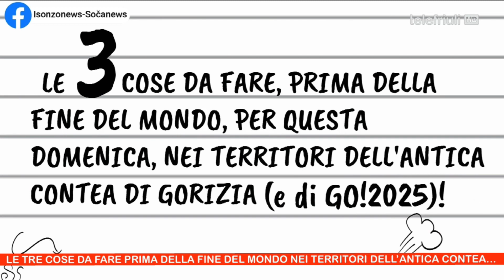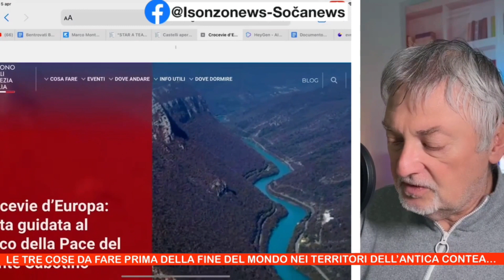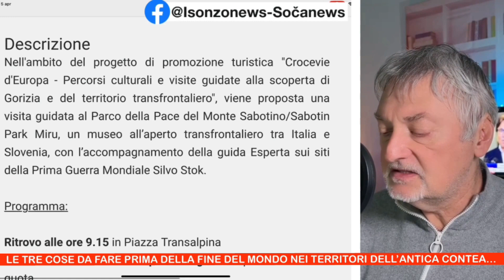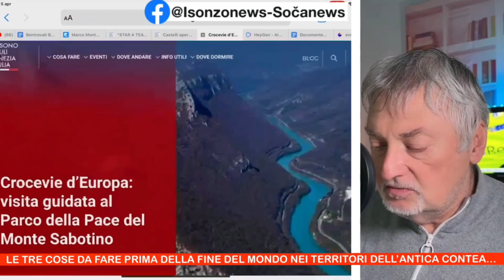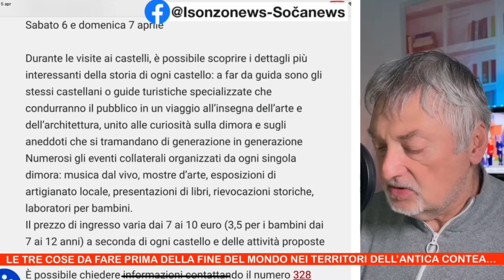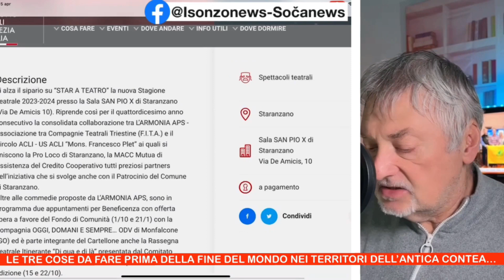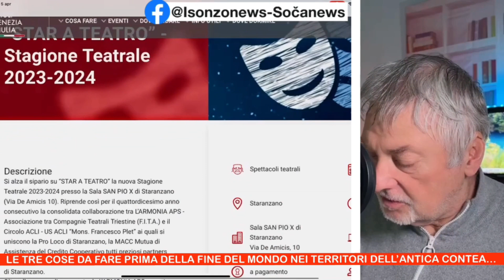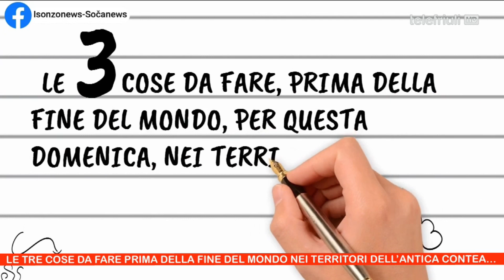3 cose da fare prima della fine del mondo per questa domenicasaluti e buon fine settimana 7 APRILE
3 cose da fare prima della fine del mondo per questa domenica

saluti e buon fine settimana